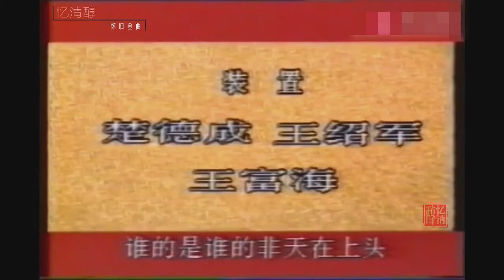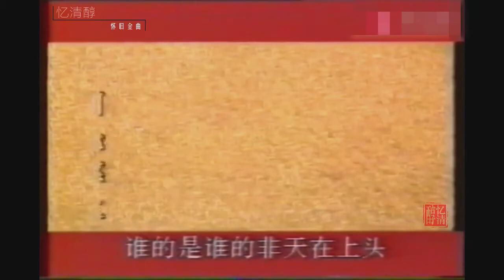1993年 常香玉 主题曲《戏比天大》 电视剧原影原声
戏比天大
唱：小常香玉
词：李准
曲：张北方
你家在哪里我家氓山头
吃过百家饭走过千村路
学过百灵叫听过黄河哭
敢哭敢笑敢愤怒
困难面前不把泪来流
爱要爱的深恨要恨个够
人民是亲爹娘乡亲是好朋友
谁的是谁的非天在上头
天在上头
天在上头
你家在哪里我家黄河边
中原苦难地红旗变新天
雷声天作鼓风动树拉弦
只要父老一辈子不生气
我唱到星落月儿圆
戏比天还大无私天地宽
只要你想听我唱到一百年
谁说女子不如儿男